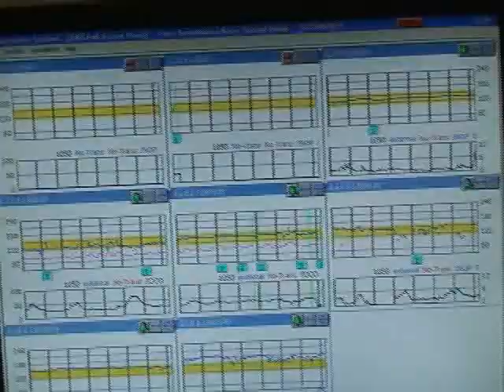Monitor THIS!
There are so many gadgets at in the delivery room. Are they all REALLY necessary?

I'm about to debunk all the rumors for ya!